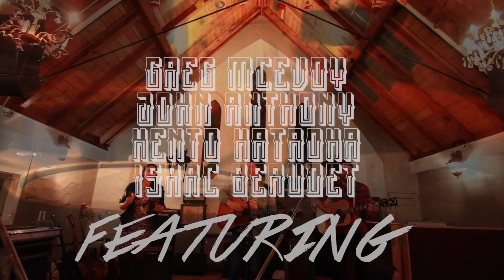THE GREAT NOVEL- Joe's Kid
JOE'S KID by THE GREAT NOVEL & FRIENDS

The Great Novel is:

Endrick Tremblay (Lead Vocal, guitar, words)
Pascal Bonneville (Mandoline, vocals)
MarcOlivier Tremblay Drapeau (Double bass, vocals)
Tristan Forget-Brisson (Drum, vocals)
Gabrièle Côté-LeBreux (Vocals, percussions)

Friends are:

John-Anthony Gagnon-Robinette (Dobro)
Isaac Beaudet (Fiddle)
Kento Kataoka (Hammond B3)
Greg McEvoy (Guitar and vocals)

Directed by Patrick Lac
Filmed by Patick Lac and Mylène Bourdage

Engineered, mixed and masterized by Jean-Bruno Pinard

RECORDED AND FILMED AT MECHANICHLAND STUDIO, MONTREAL